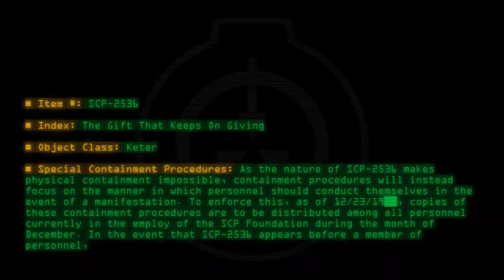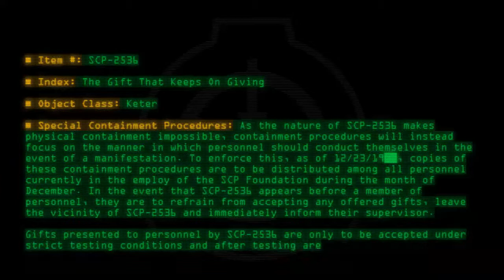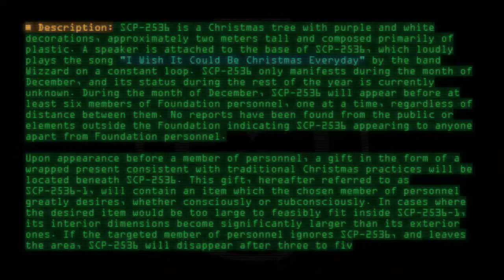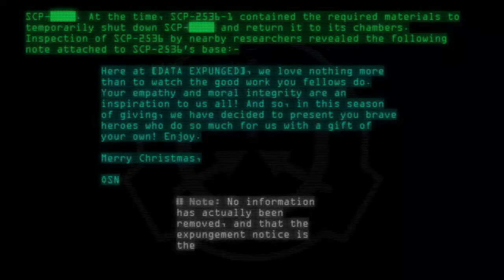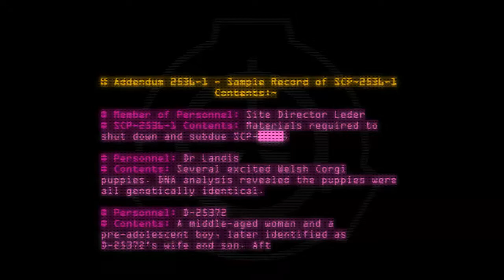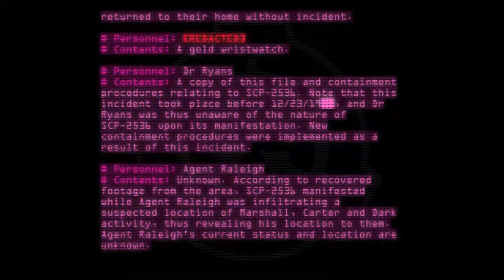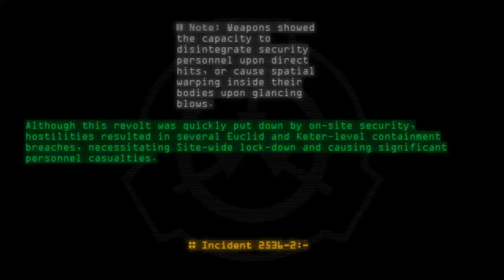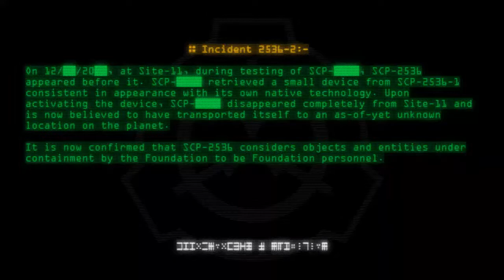SCP-2536 - The Gift That Keeps On Giving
Code: SCP-2536
Title: The Gift That Keeps On Giving
Rating: 81
Wordcount: 1283
Last Edit: 01 Sep 2020 04:29
Revision: 22